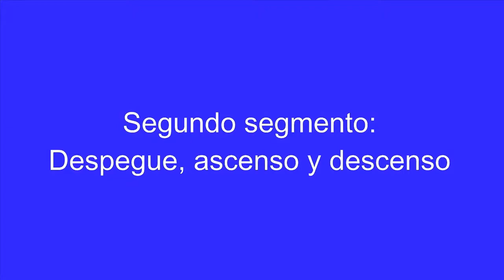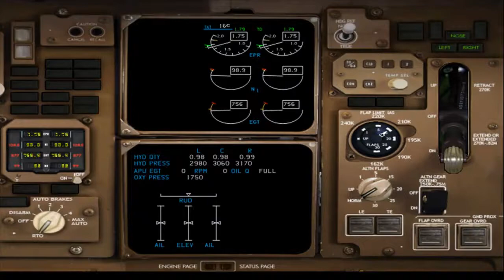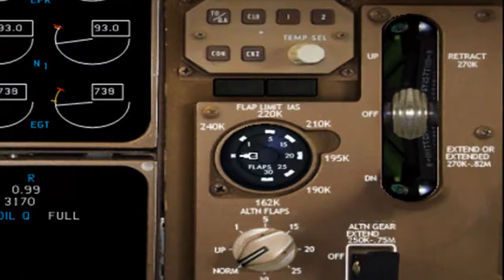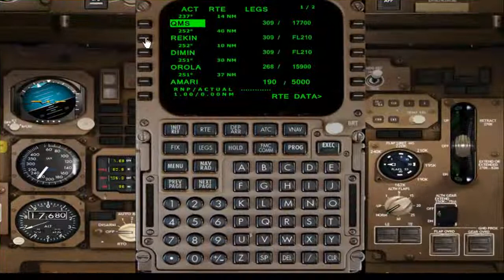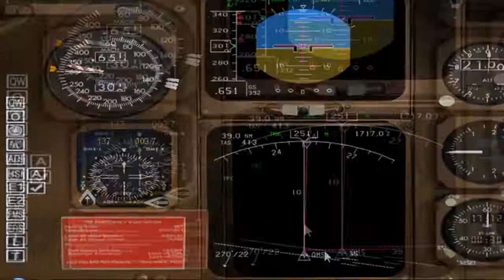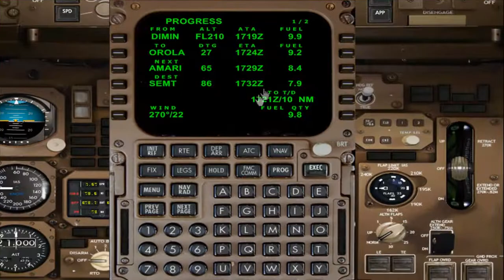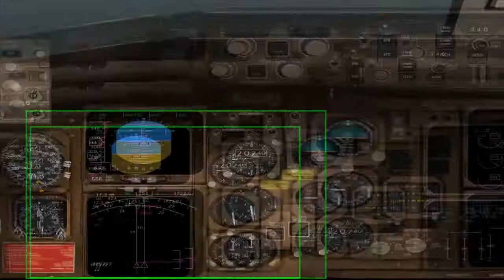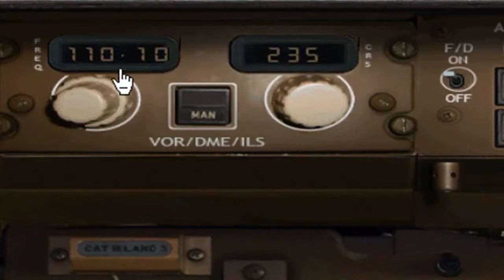Una Ayuda para volar el Boeing 757-200 (2/3)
Esta serie, con tres segmentos, contiene un vuelo completo desde la ciudad de Quito a la ciudad de Manta. Está dedicado a los pilotos de Tame Virtual que desean volar este modelo perteneciente a la flota histórica de Tame, línea aérea del Ecuador. Se utiliza el modelo de Qualitywings. Puede ser  de ayuda también para el vuelo virtual con  otros modelos de los aviones Boeing, a partir de los 737-500, hasta para el 747-400, ya que los sistemas y la programación son muy similares. Espero que les sea útil!